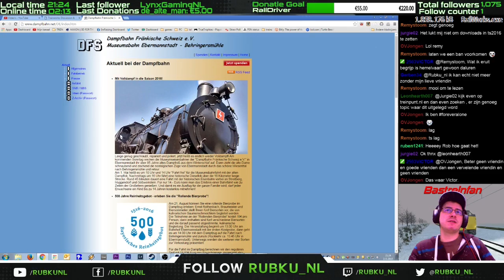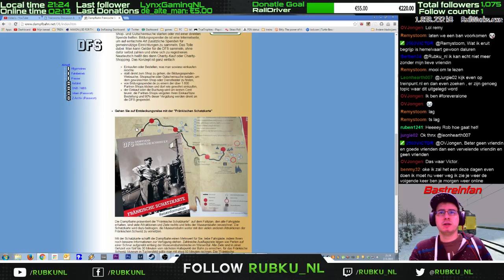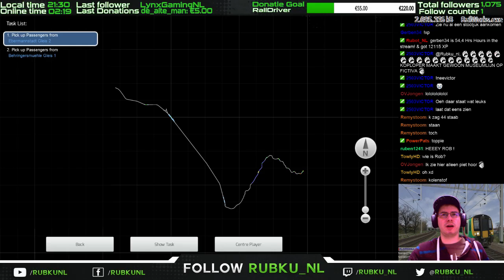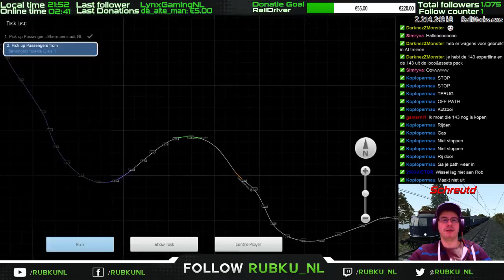Dampfbahn Fraenkische Schweiz 1.0 (Train Simulator 2016)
Just a nice overview of the route.